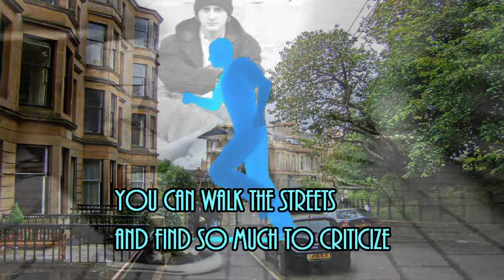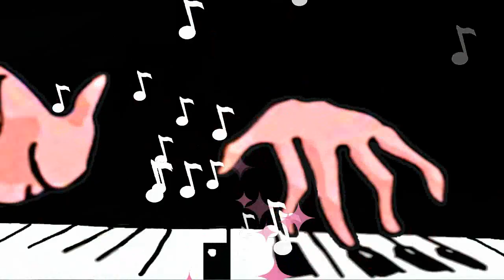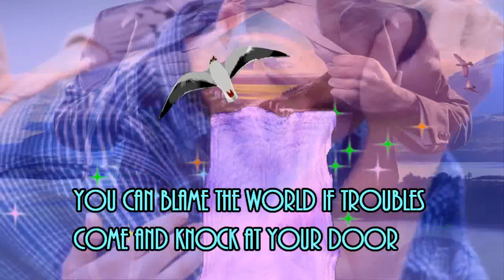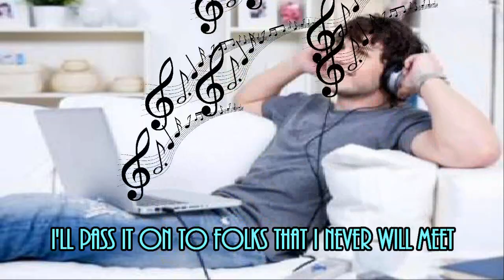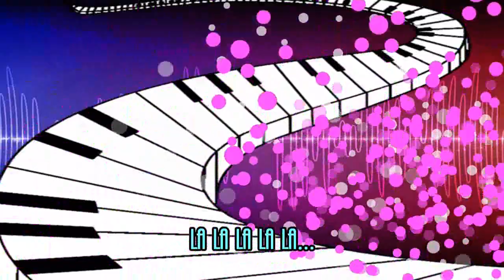Hard Core Poetry - Tavares w/ Lyrics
Hard Core Poetry is the second album by American soul/R&B group Tavares, released in 1974 on the Capitol label. This album brought Tavares together with songwriters and producers Dennis Lambert and Brian Potter for what would prove to be a productive musical relationship on this and the group's following album, In the City.
Hard Core Poetry reached #11 on the R&B chart and was critically praised for its strong and diverse selection of songs and sophisticated but soulful production; the album remains one of the group's most highly-regarded. Its best-known single is "She's Gone", a cover of the Daryl Hall and John Oates track from their 1973 album Abandoned Luncheonette. The Tavares version peaked higher on the Billboard Hot 100 than the original on its first chart run earlier in 1974 (#50 against #60), and became the first of their three R&B chart toppers.